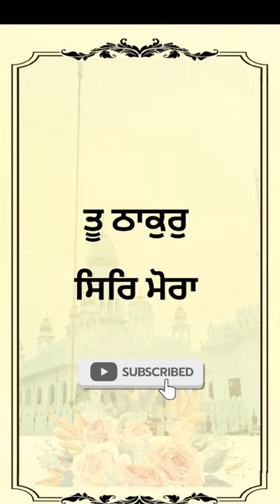Madho 🙏 bhairavindersingh viralvideo reels youtubeshorts trending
Madho Tu Thakur Sir Moohra Shabad
Bhai Ravinder Singh Chakdana Nawanshehr Wale